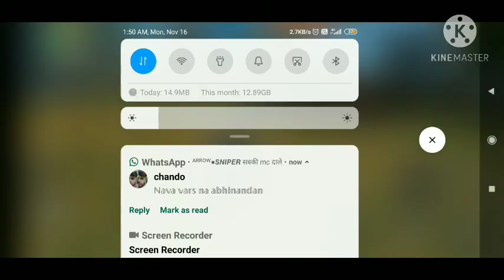PRO PLAYER VS PRO PLAYER FREE FIRE 1 VS 2 CHALLENGED ME 😈 BEST GAMEPLAY EVER FREE FIRE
Hello Guys Welcome Back To My New Video
Hop You Are Enjoying This Video

MY GAME NAME ᴬᴿᴿᴼᵂ●ɴɪʟ✓ʏᴛ
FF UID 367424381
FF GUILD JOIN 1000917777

1) Garena Free Fire Indonesia
2) Garena Free Fire Brazil
3) Garena Free Fire Brasil
4) Garena Free Fire India
5) Garena Free Fire Thailand
6) Garena Free Fire Singapore
7) Garena Free Fire Nepal

CONFIGURATIÓN PERFECTA para SAMSUNG A3,A5,A6,A7,J2,J5,J7,S5,S6,S7,S8,S9,A10,A20,A30,A50,A70 // FREEFIRE

FREE FIRE NEW FIST SKIN UNLOCK AND FIRST LOOK

Video Cover's
1) India Pro Player Free Fire Nil
2) M1887 Headshot Tips 100%

1vs4 free fire custom
1v2 free fire custom

Tagcover
One Shot King, Headshot king, M1887 Tips & trick, M1887 Best Headshot Setting , Free Fire Bug , Free Fire Glitch , free fire new gun skin 1 spin permanent trick .